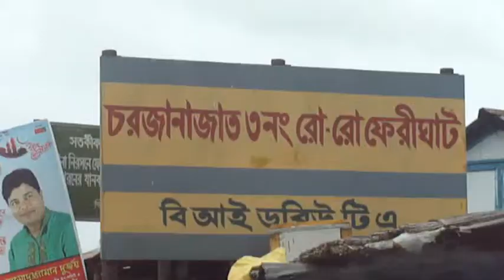Madaripur 05 8 14 Kawarakandi Ghat Footage 2